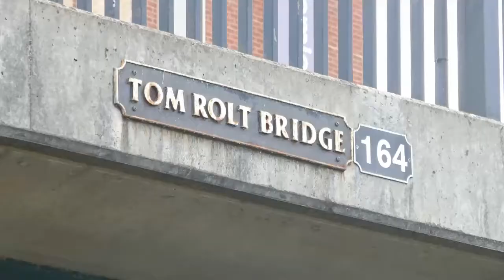Dancing Duck Boat Trip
Dancing Duck is the name of the Trip Boat at Tooley's Boatyard in Banbury. This compilation shows part of a typical trip on a Saturday.